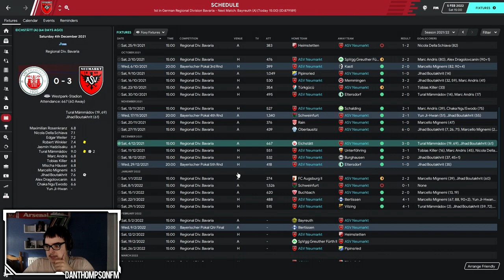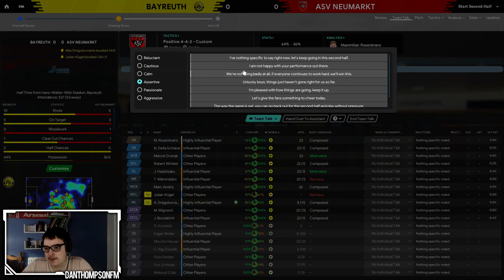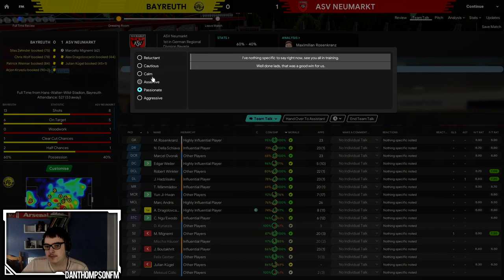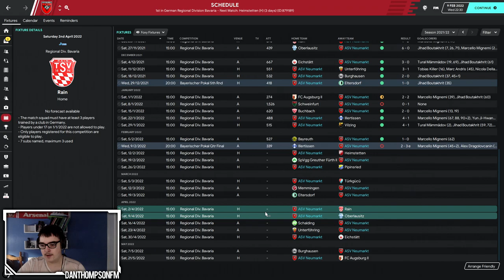Cup Disappointment! | Part 14 | AsV Neumarkt FM20 | Football Manager 2020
Another episode in my Road to Glory FM20 series with German sixth tier side AsV Neumarkt. This Football Manager 2020 series starts off in the Landesliga Bayern-Mitte - we have little money and are looking to shoot up the leagues as soon as possible.